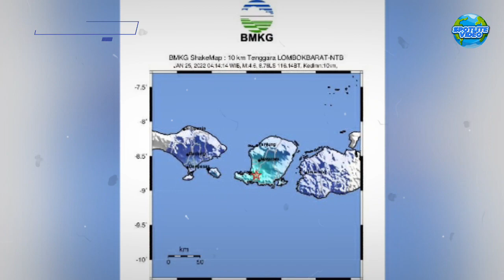BARU SAJA GEMPA BESAR GUNCANG LOMBOK HARI INI, TERASA SAMPAI BALI ! GEMPA LOMBOK, BALI HARI INI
Gempa bumi tektonik dengan magnitudo 4,6 mengguncang Lombok Barat pada Selasa, 25 januari 2022, pukul 04.14 WIB atau pukul 05.14 Wita. Gempa tersebut tidak berpotensi tsunami.

Hasil analisa BMKG menunjukkan bahwa gempa bumi berkekuatan magnitudo 4,6 ini terletak pada episenter koordinat 8,78 derajat Lintang Selatan, dan 116,14 derajat Bujur Timur, atau tepatnya berlokasi di darat pada jarak 10 kilometer tenggara Lombok Barat, NTB pada kedalaman 10 kilometer.

gempa lombok hari ini,
gempa lombok,
gempa bumi hari ini,
gempa,
gempa bali hari ini,
gempa lombok hari ini bmkg,
gempa lombok barat hari ini,
gempa lombok hari ini bmkg 2022,
gempa di lombok,
gempa karangasem hari ini,
getaran gempa bumi hari ini,
gempa lombok timur,
gempa lombok bali hari ini,
lombok gempa hari ini 2022,
gempa bumi,
gempa lombok utara,
banjir hari ini,
lombok,
gempa lombok tadi malam,
gempa terkini,
gempa bima hari ini

banjir jatim
banjir jabar
live banjir
info banjir
berita banjir
banjir bmkg
badai la nina
dampak badai la nina
prediksi badai la nina
badai la nina bmkg
wilayah terdampak badai la nina
gempa jatim
gempa jateng
gempa jabar
gempa malang
gempa hari ini
berita gempa
gempa susulan
dampak gempa
gempa 2021
gempa kalimantan
gempa banten
gempa bengkulu
gempa blitar
gempa aceh
gempa sulawesi utara
gempa china
gempa nias
gempa susulan
gempa indonesia
pasca gempa
update gempa
gempa terkini
rumah aman gempa
gempa maluku
gempa jepang
gempa sulawesi
live gempa
live banjir
trending topik
viral
banjir garut
banjir sintang
banjir kalimantan
banjir bandung
banjir jakarta
banjir guci
banjir guci hari ini
video unik
fakta unik
kejadian aneh
aneh tapi nyata
video aneh
on the spot terbaru
berita unik
fenomena alam
bencana alam
kejadian alam

Hallo Spoters,
Selamat Datang Di Spotlite Video, Channel Ini Menyajikan Seputar Kejadian Alam, Fenomena Alam, Fakta Dunia, Berita Viral, Kabar Terbaru, Informasi Terupdate dan Konten Serupa Lainnya.